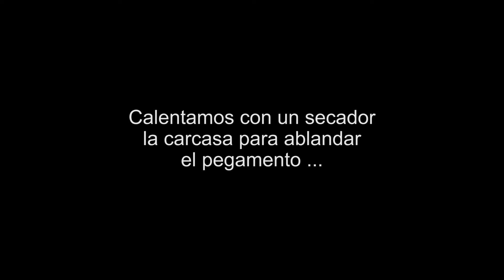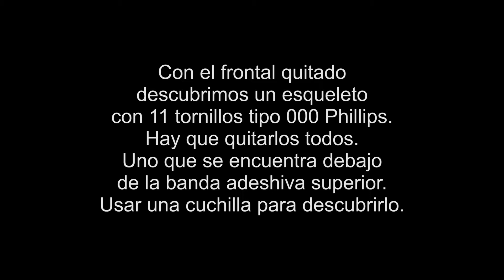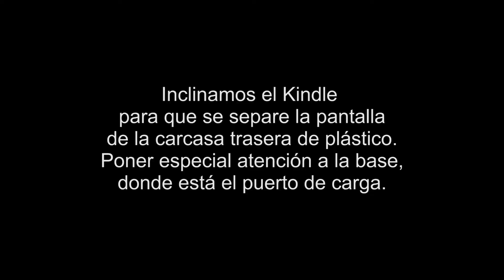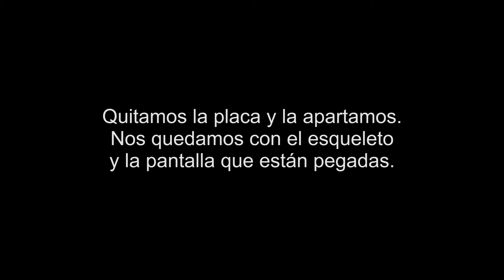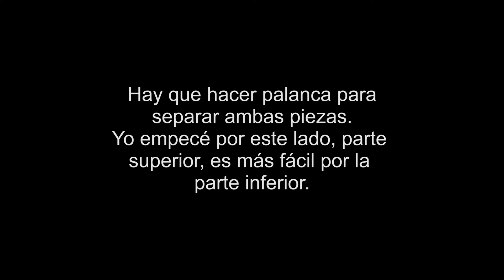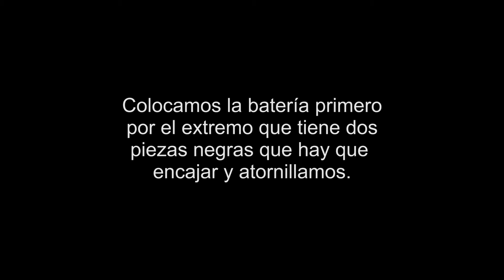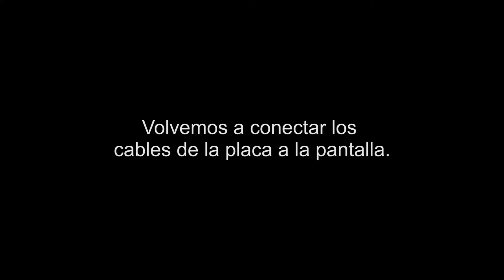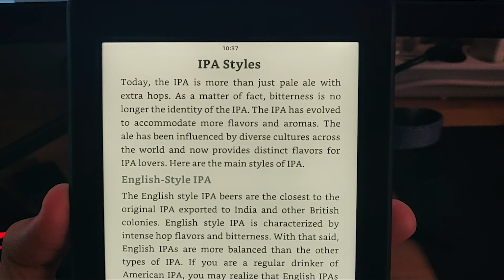Remplazar pantalla Amazon Kindle Paperwhite 2 ED060XD4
En este vídeo explico como cambiar la pantalla del Amazon Kindle Paperwhite Segunda generación, del año 2013. Desmonto por completo el Kindle y remplazo la pantalla. Queda arreglado y funcional.
También puede servir como guía si se necesita cambiar la batería u otro componente interno.

El código de la pieza (la pantalla) es el ED060XD4.
Yo la localicé en Aliexpress, dejo el enlace:

Se necesitan pocas herramientas:
- Una pistola de calor o un secador de pelo,
- Una espátula de plástico o de metal para abrir la carcasa,
- Un destornillador Phillips #000.

Espero que sea de ayuda,
Un saludo y suerte !!